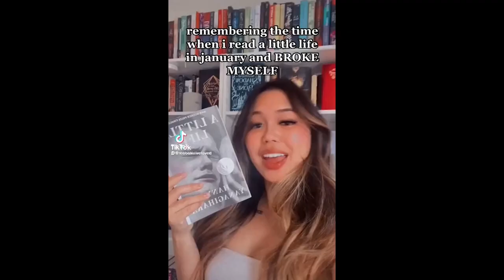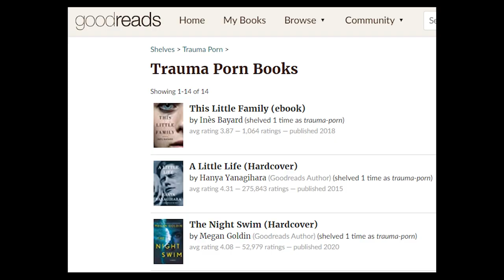A Little Life is a little bad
Today we review Hanya Yanagihara's A Little Life. I didn't like it very much.

My books